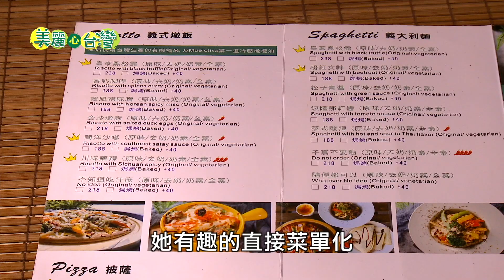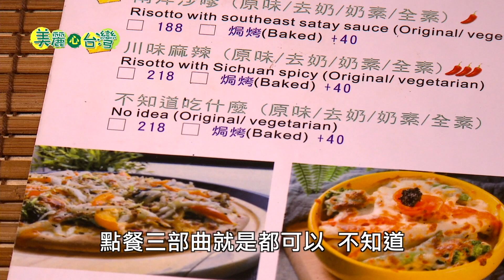【高雄鼓山區】色香味俱全的蔬食料理 傳達善循環的信念 | 有機無毒 | 242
金沙薯條披薩 黑松露燉飯  南洋沙嗲燉飯 金沙燉飯 粉紅女神義大利麵等,這些都是餐廳老闆張忠憲跟太太林怡芳一起研發的西式無毒蔬食料理。沒有特殊裝潢的一家西式蔬食料理餐廳,卻讓葷食者能夠喜愛認同,這當中有他們在開這一家店時的想法,以及想要傳達蔬食料理,也可以做到色香味俱全。